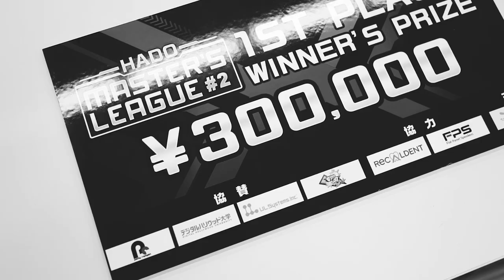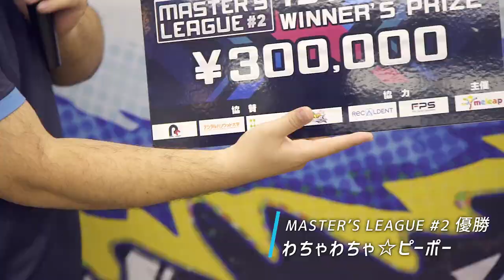【ダイジェスト】HADO MASTER'S LEAGUE #2 決勝戦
わちゃわちゃ☆ピーポー
　VS
NOeSIS

SUMMER CUPに続き、MASTER'S王者の栄光を手にしたのは、わちゃわちゃ☆ピーポーでした！
わちゃわちゃの勢いが止まらない！クライマックスシーズンでもさらに進化してくるのか！？今後の展開が楽しみです！